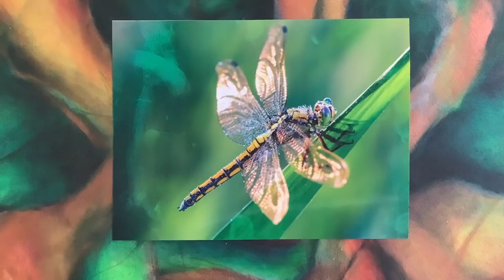Dragonfly; Original music by Stelinium. Instrumental music, Dynamic music, Rhythmic music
Dragonfly is a dynamic and energetic song that is meant to give an musical interpretation of the movement of a dragonfly's flight. Original music, Instrumental music, Dynamic music, Soundtrack/Trailer music. Christa Marshall, composer, keyboards; Gerrey Marshall, percussionist.